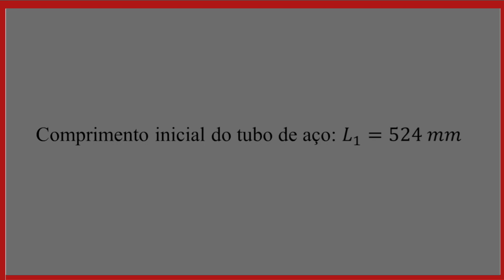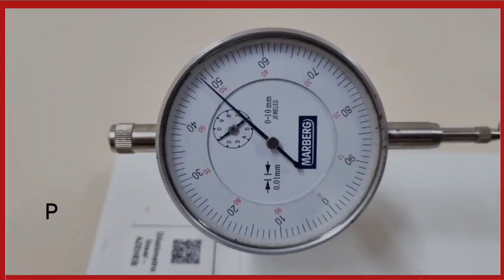Experimentando: Dilatômetro linear IV / Linear dilatometer IV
Vídeo produzido pelo Laboratório de Demonstrações da UFPA com o objetivo de dar suporte ao experimento denominado "Dilatômetro linear - Azeheb", disponível no link

Experimento executado por Ana Laura Rodrigues Sacramento e filmado por Pedro Henrique Conde Nazaré, que são graduandos em Física pela UFPA e colaboradores/bolsistas do Laboratório de Demonstrações.